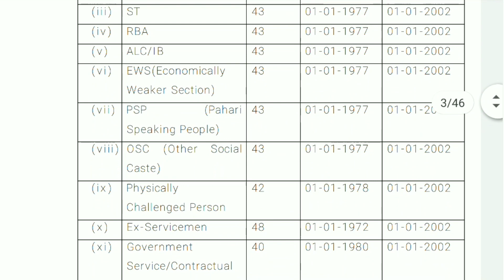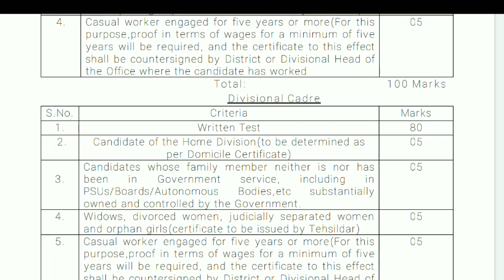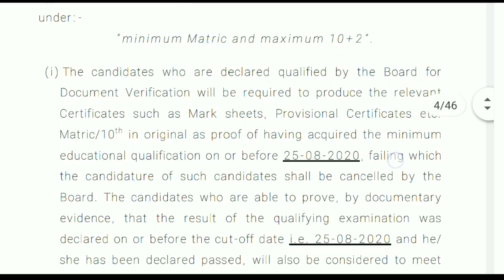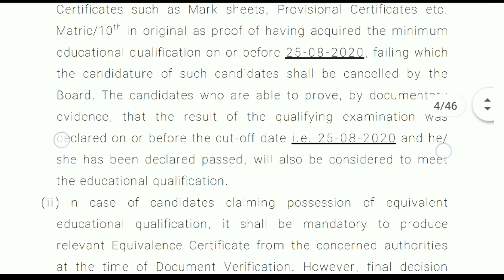Jkssb|class4th|eligibility criteria |qualification|pay scale |Reservation |last date of form filling